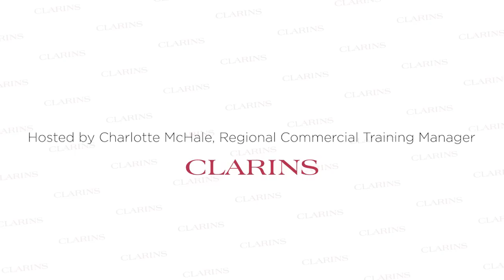Caroline Hirons Clarins Cleansing Masterclass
Join Clarins and the Queen of Cleansing, Caroline Hirons for a step-by-step walk through of the brand new Clarins Expert Cleansing range.

OFFER HAS ENDED | CODE IS NO LONGER VALID

Follow Caroline!